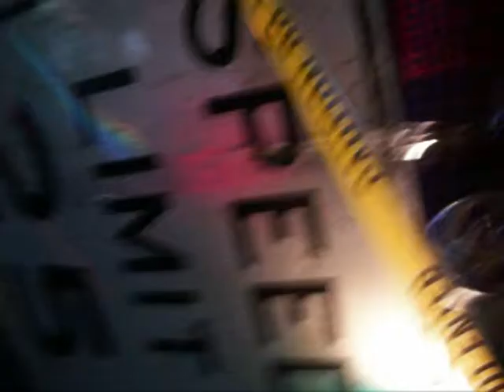MUSTACHE RIDE VIDEO 2011